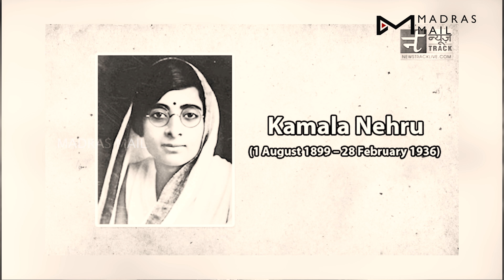Yaar Intha Kamala Nehru | madras mail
Crew
Anchor                            : Sowbarnika
Creative Head               : Am Sheriff
Camera                          : Madrasmail Team
Visual Editor                  : Salman  Sharief
Associate Director       : Ganesh navarathinam
Jr.Visual Editor             : Vensan
Team                              : Ajay,deena

Madras Mail
A Media Venture of Chendhur IT Solutions Private Limited
A Chendhur Group Company